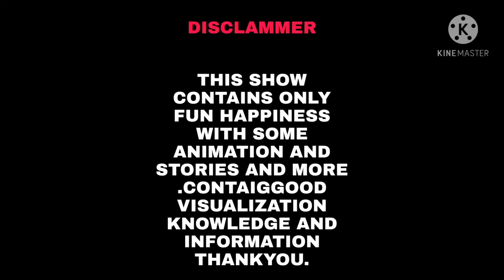BADMINTON LEAGE | THE GOOD GAME.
CRE-ATE MAKES US HAPPY